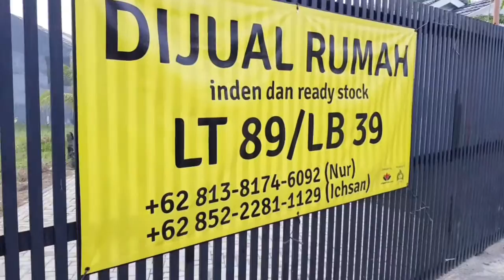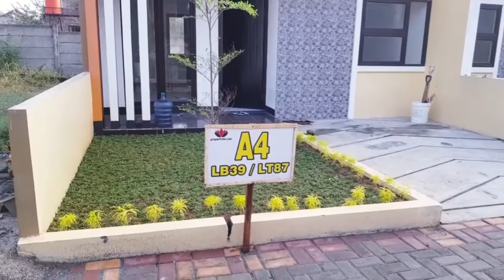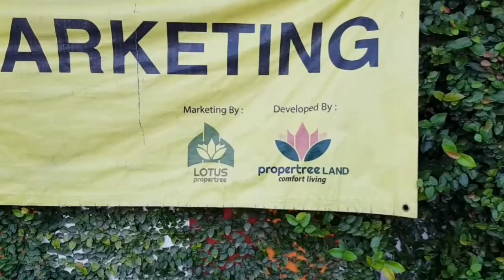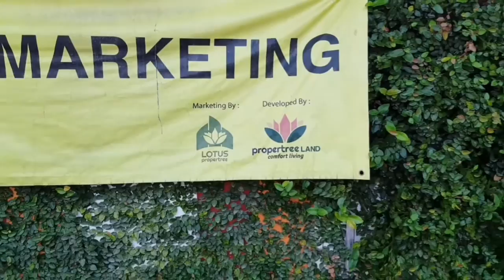Dijual Rumah "Cluster Paragon Residence" Tambun Bekasi | Hunian Nyaman dan Asri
CLUSTER PARAGON RESIDENCE TAMBUN SELATAN BEKASI
HUNIAN NYAMAN DAN ASRI DI PINGGIRAN KOTA BEKASI

Assalamu’alaikum...Apa kabar semuanya?

Insya Alloh, Semoga kita semua dalam keadaan sehat dan selalu dalam lindungan Alloh Swt, Tuhan Yang Maha Kuasa ya.., amiin ya Alloh ya robbal'alamiin..

Buat yang masih single, pasangang suami istri atau yang sudah berkeluarga, yang sedang mencari tempat tingggal, kami mau merekomendasikan nih, hunian yang nyaman dan asri di pinggiran Kota Bekasi. Hunian tersebut adalah Cluster Paragon Residence. Dimana cluster tersebut berada di Desa Mangunjaya, Tambun Selatan, Bekasi, Propinsi Jawa Barat.
Cluster Paragon Residence Tambun Selatan ini terdiri dari 8 unit rumah. Adapun rincian type rumah tersebut sebagai berikut ini.
1. A1 Type 39/80
2. A2 Type 39/81
3. A3 Type 39/83
4. A4 Type 39/87
5. A6 Type 39/87
6. A6 Type 39/97
7. B1 Type 48/123
8. B2 Type 48/123